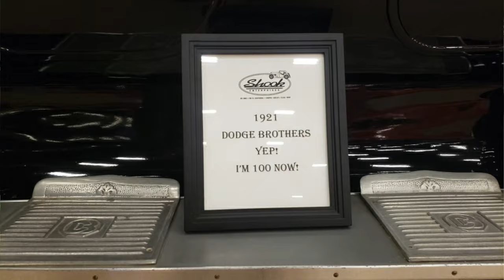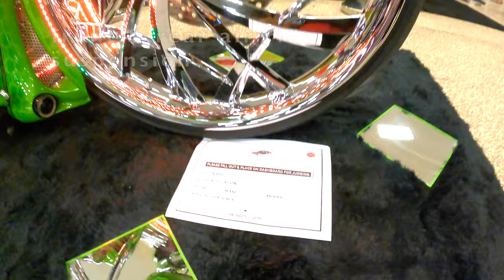I broke mirror! My smile helped with the angry owner (NOT)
Hello Folks! I rode to a car show!

Join me while I ride my Harley Davidson Fat bob to Car and Motorcycle show in Corpus Christi Texas in 2021!! I was surprised to find only 1 motorcycle at the show!! As  biker babe, I had to do a complete tour and review of this bike. I loved going over this award winning custom Harley Davidson Road Glide with custom audio and listening to 6000 watt subwoofer power!!! This is part 1 of my first big car show visit in Texas!! I loved every moment of it. In Part 2 I will be focusing on cars at this Corpus Christi Classic Car Truck and Motorcycle show that took place in April 2021. Love and hugs!

0:00 Corpus Christi Car Show 2021 Intro
0:48 Riding Harley Solo to Car show
3:03 Arriving to American Bank Center
4:16 First Impression Car Show
4:53 Inside the Texas Car Show 2021
5:18 Finding the Harley at the Show
5:46 Award Winning Harley Davidson
6:00 Tour of Custom Road Glide
7:00 6000 watt Motorcycle Sound System Demo
8:30 Mayhem at the car show -  I broke a mirror
9:58 Next Video Trailer - Cars from Texas Car Show 2021

The TikTok famous leggings mentioned in the video

Vlogging Equipment:
I use amazing GoPro HERO 9 Black
My Vloggin camera for all other shots is Cannon EOS M50
Dj Sakpase gifted Uncle Glenn and I the following phone mounts so we are never lost:
Handlebar phone mount 1
Handlebar phone mount 2
Ring light to look like my skin is flawless –its not, I am 40
If you want to document your rides you need - GoPro Helmet Chin Mount
I love this Helmet Microphone

Gear:
My favorite boots to ride because I love my ankles - Riding boots

I am a new rider, with a riding experience of 6 months now. My first motorcycle is a 2020 Harley Davidson Fat Bob 114, Milwaukee 8 engine, 1868cc, 94 horsepower.
Stay for a while to witness awesome motorcycle adventures of this female new rider.

About My Channel:
Hello Everyone! This is Deniz, some people call me Dr. G, because I am a professor. I also am a motorcycle enthusiast.

In this channel I will be sharing with you my motorcycle adventures as a female new rider. I ride a Harley Davidson. My first and only motorcycle is a 670lbs (304kg) gorgeous red Harley Davidson Fat Bob 114. It has Milwaukee 8 engine, 1868 cc, and packs 94 horsepower. I have travelled to the 6 continents (except for Antarctica) and more than 25 countries and hundreds of cities and want to do it all over again with a motorcycle.  I am from TURKEY! (Turkiye) I currently reside in the beautiful great state of TEXAS, USA!

I learned how to ride a motorcycle 6 months ago in the summer of 2020. Let’s go!

1. to my dog Tiki for being my emotional support animal @tikiboy_dog - follow him on instagram
2. Dj Sakpase for providing me with original music.
3. my riding buddy Uncle Glenn for teaching me so much!

If you end up clicking on the link and purchase a product/service I shared above I may earn a tiny commission. There is never an additional cost to you. I appreciate you very much for supporting me in this journey where I take you to various places!